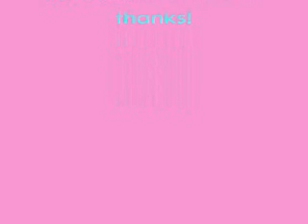OISEAUX de PASSAGE (birds of passage)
I'm playing a solo in front of part of my hannah montana wall. The opening and closing song is 7 things by Miley Cyrus, and the song I am playing on my flute is OISEAUX de PASSAGE also known as birds of passage.